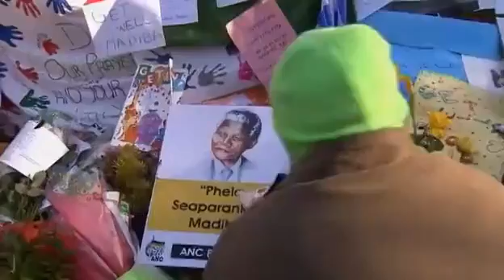One man's prayer for Mandela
Nelson Mandela remains in hospital, as South Africans offer Sunday prayers for him outside hospital.